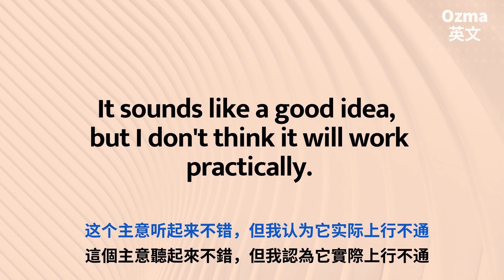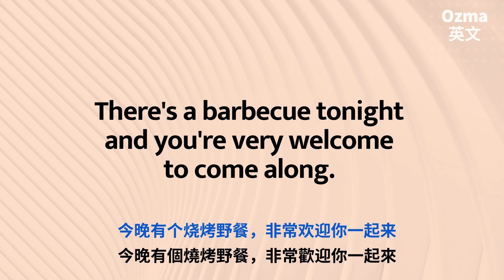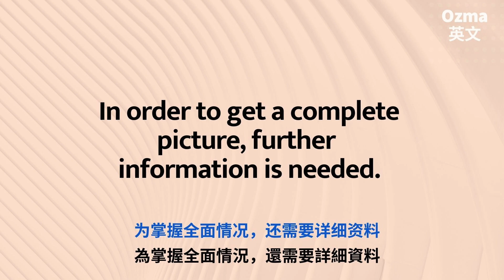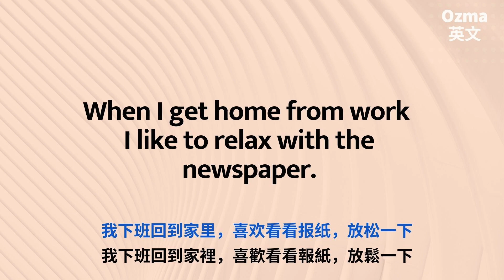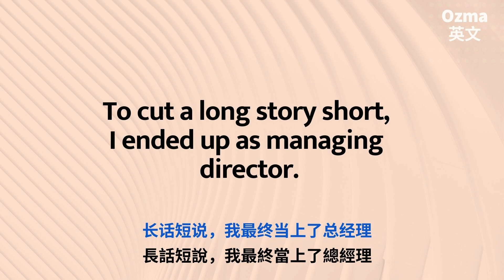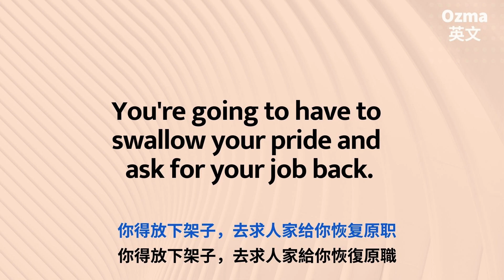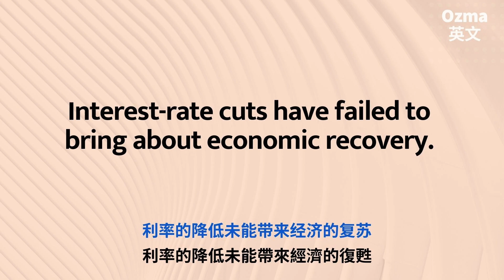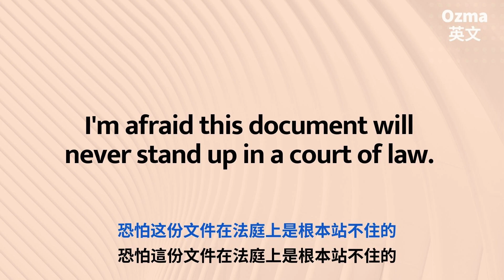55英文長句聽力練習:: 高效學習提升你的聽力技能到中高級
越努力離成功越近，你今天夠努力了嗎？

📩與我們聊聊吧Let’s talk！留言給我們。